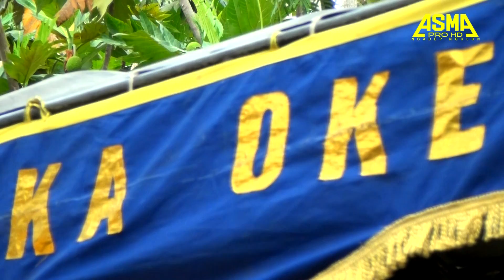RAFIKA OKE 2019 | Tulang Rusuk Voc. Lina | Unjung buyut JAKA DOLONG Kapringan 2019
Acara Unjungan  Buyut Jaka Dolog. Bertempat : Desa Kapringan Rt.16/14 Kec. Kerangkeng - Indramayu. Pelaksanaan : Senin, 18 November 2019